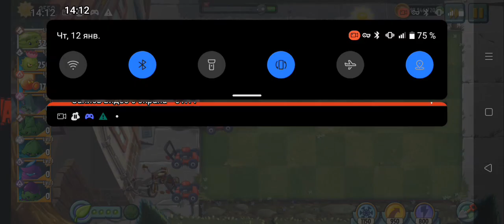второй четвертьфинал чемпионата по пвз2. команды "огненный чертополох" и "пирогорохострел"